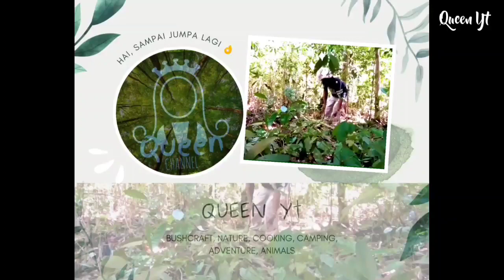Sepasang Monpai Bermain di Pohon Jambu